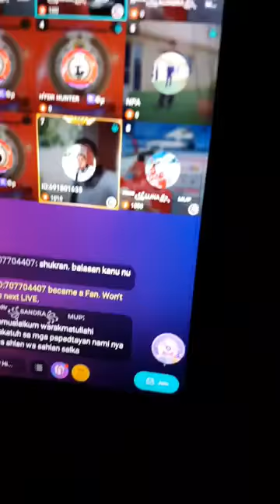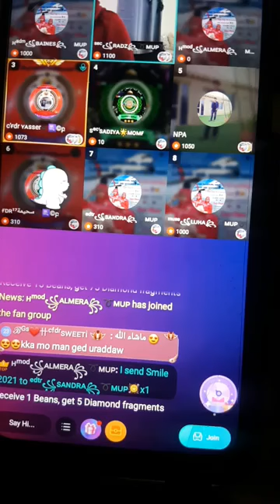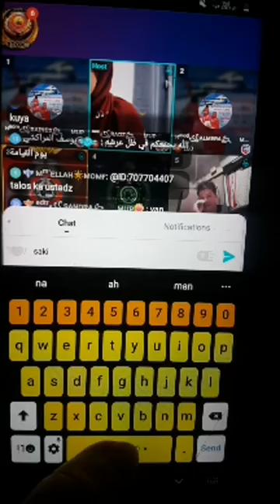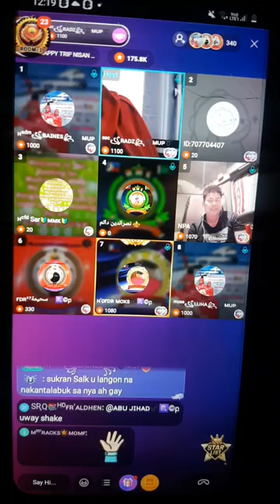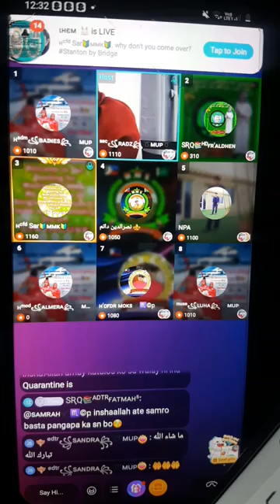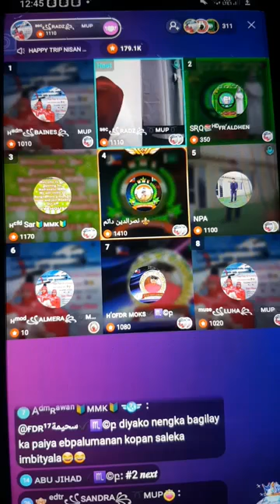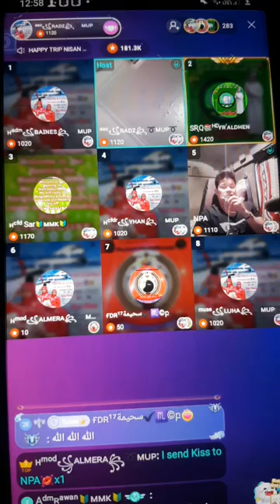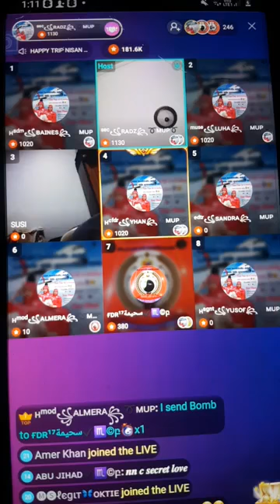MUP EVENTS MASHALLAH TABARAKALLAH